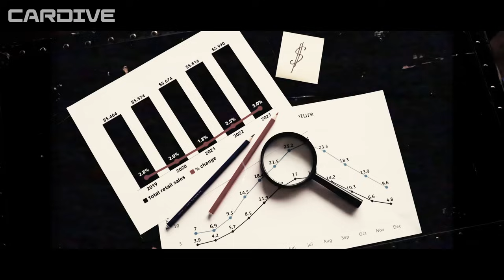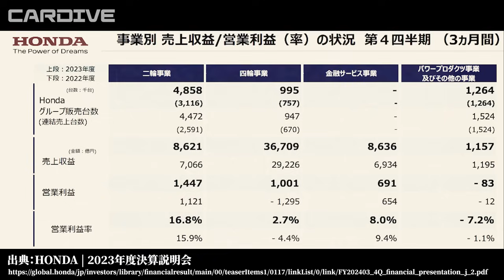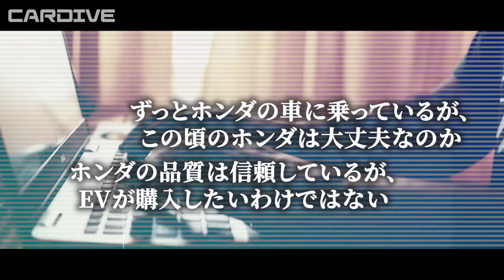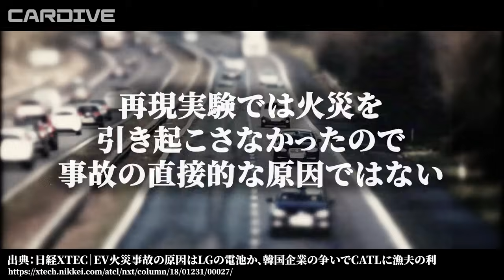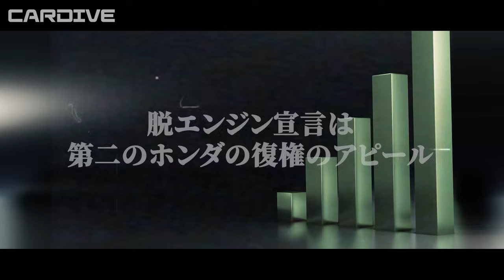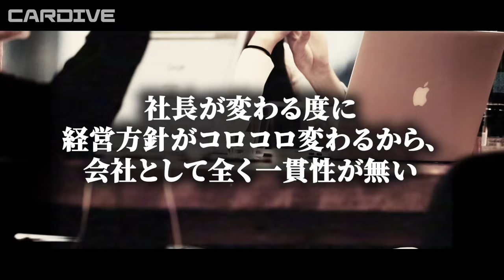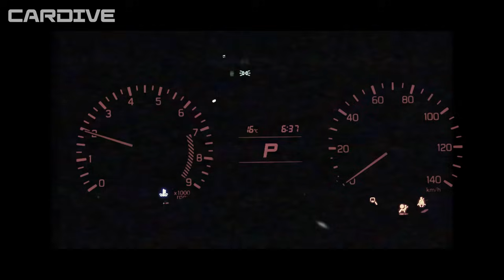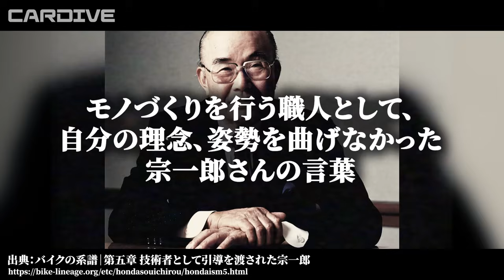【ついに判明しました】なぜホンダは韓国と手を組むのか？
モノづくりへの想いや姿勢に多くのファンが魅力された20世紀のホンダ。

しかし現在、そのホンダは迷走とも言える厳しい状態に追い込まれているのです。相次ぐ社長交代や韓国企業との連携。

一体今、ホンダに何が起こっているのでしょうか。

【目次】
00:00 オープニング
00:32 ホンダのEV推進
04:08 韓国と手を組むホンダ
08:56 部品メーカーのホンダ離れと中国
11:36 ホンダが迷走を続ける訳とは？
17:13 かつてのホンダへの復権のためには
19:36 これからのホンダ

【サムネイル】
・出典：Response 《写真提供 LGES》

【素材】
Pixabay様
DOVA-SYNDROME様